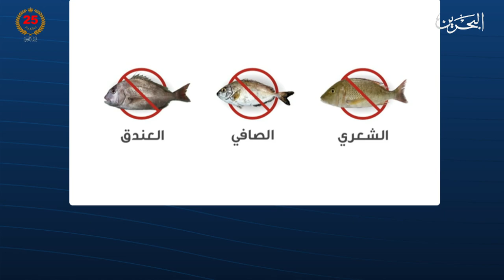الأخبار:المجلس الأعلى للبيئة يعلن بدء سريان حظر صيد أسماك الشعري والصافي والعندق اعتبارًا من 1 مايو